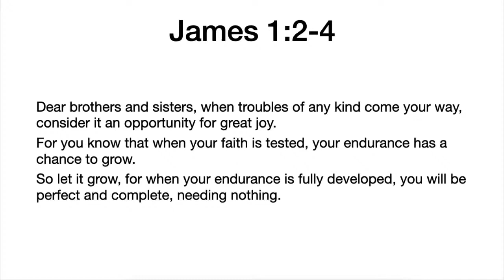Patrick Favors - You Decide What Breaks You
Hamilton Community Church’s mission is to share Jesus by loving and serving.

Count it all joy, my brothers, when you meet trials of various kinds, for you know that the testing of your faith produces steadfastness. And let steadfastness have its full effect, that you may be perfect and complete, lacking in nothing. - James 1:2-4